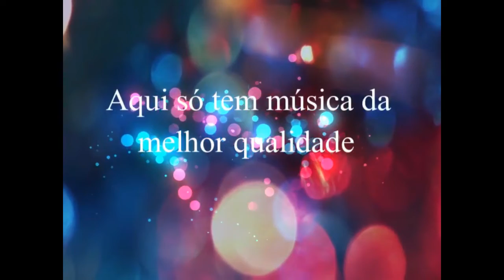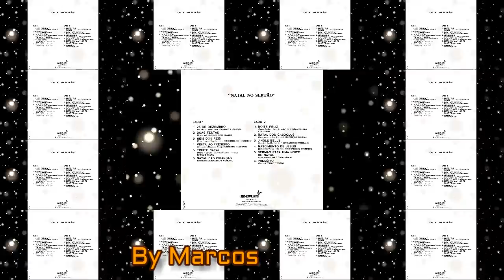Tonico & Tinoco - Triste Natal (1973) - Album: Natal no Sertão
Tonico e Tinoco
Ano: 1973
Album: Natal No Sertão